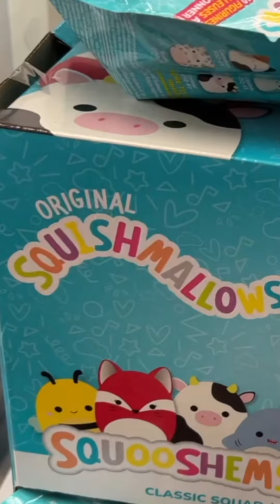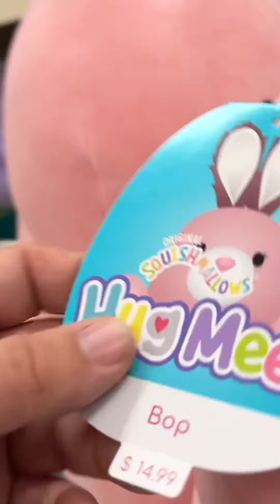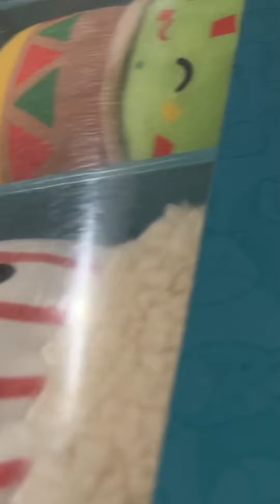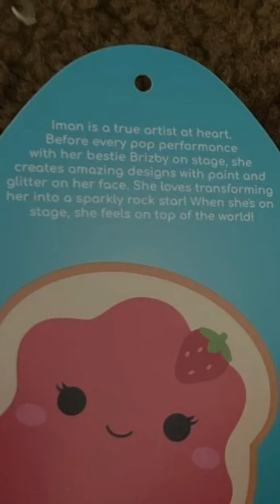SQUISHMALLOW HUNTING COMPILATION - ksh1zzle15 ✌🏼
Here are some rapid fire clips of our squish hunts throughout the past year or 2! Let us know if you like these squishmallow hunting compilations!

If you want to help out our channel, please press like! (Thanks!!)

Have you heard of Whatnot?? Its a livestream app where people buy and sell collectables (like Squishmallows 👀). Sign up with our link and get $15 off your first purchase!
It also helps us out too^